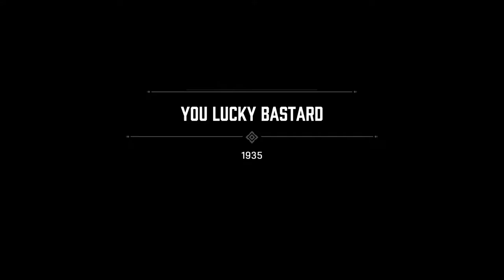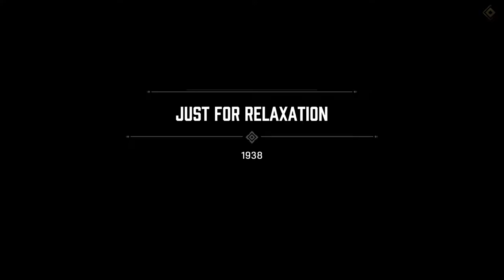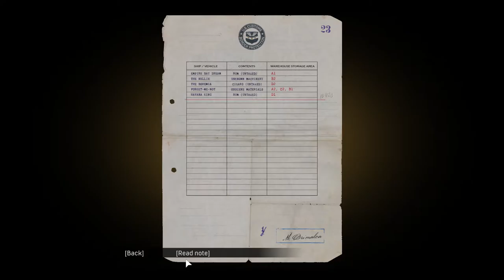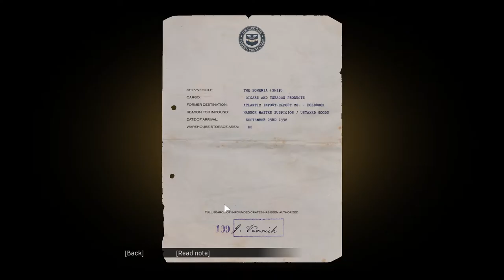Mafia I: Definitive Edition - PC Walkthrough Gameplay Part 05